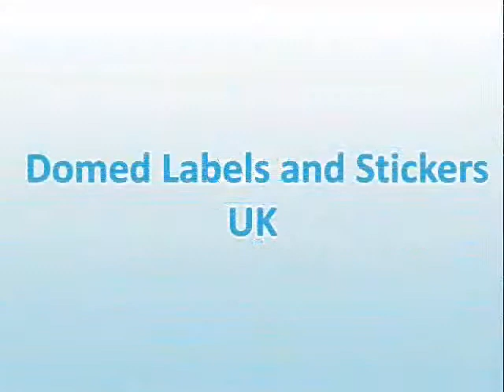Domed Labels and Stickers UK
UK's leading sticker printing company offers Dome Labels and Stickers. Get thick, yet crystal-clear, polyurethane dome is laid over to give stylish appearance.